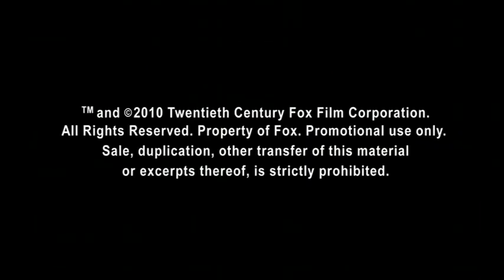Percy Jackson & the Olympians: The Lightning Thief - Trailer sub ITA | HD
presents: the exclusive web trailer of the fantasy movie directed by Chis Columbus "Percy Jackson & the Olympians: The Lightning Thief " (sottotitolato in italiano. With Uma Thurman, Steve Coogan, Sean Bean, Rosario Dawson, Pierce Brosnan, Logan Lerman, Kevin McKidd, Joe Pantoliano, Jake Abel, Catherine Keener, Brandon T. Jackson and Alexandra Daddario.

Tutti i diritti sono di prorpietà della 20th Century Fox.